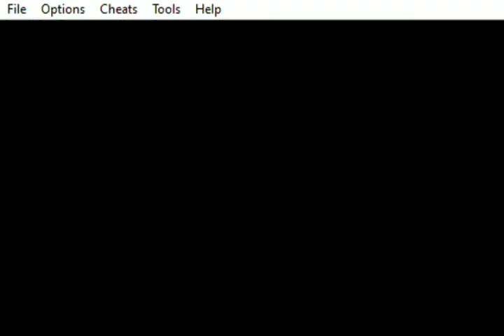Shining Soul II (Multijugador) - Dominio del Caos - Parte 2 + Foto Grupal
Shining Soul II (Multijugador) (GBA) - Dominio del Caos - Parte 2 + Foto Grupal
Este capítulo abarca la segunda parte del Dominio del Caos